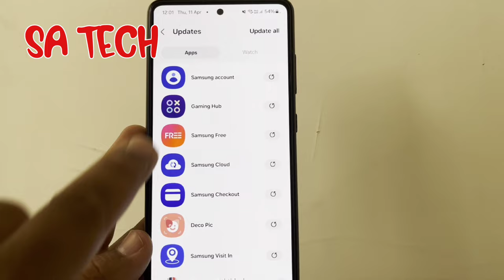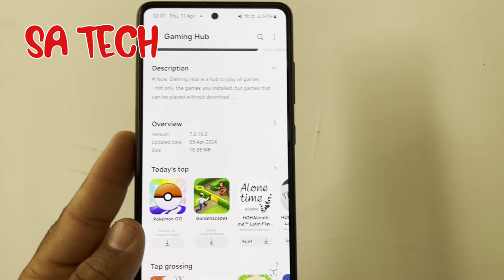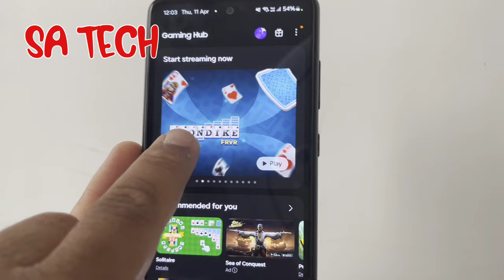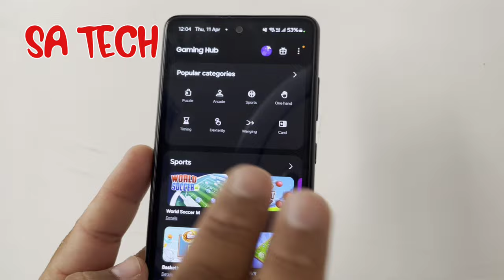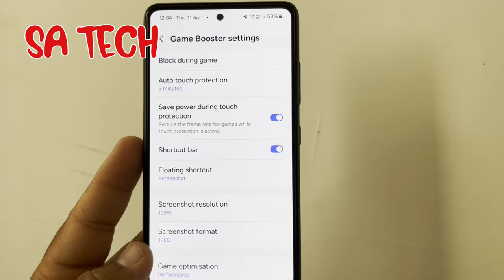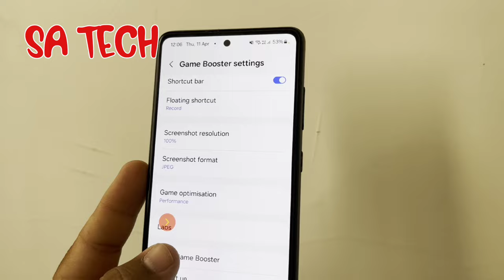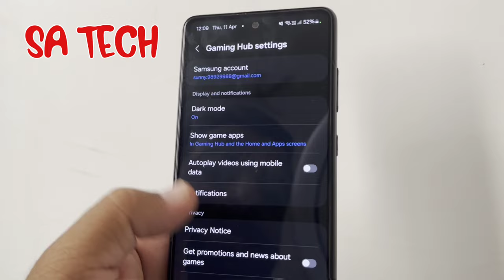Samsung Gaming Hub New Update and How to Use it ?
in this video i describe about samsung gaming hub new update